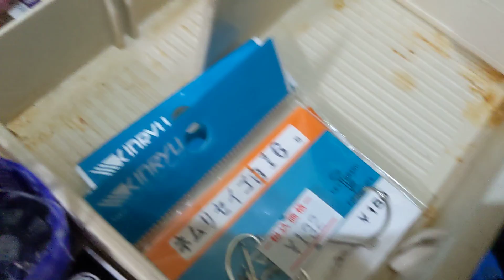明日🌊🎣サビキ釣りと根魚釣りの旅へ目標お持ち帰り🐟🐠10匹です。